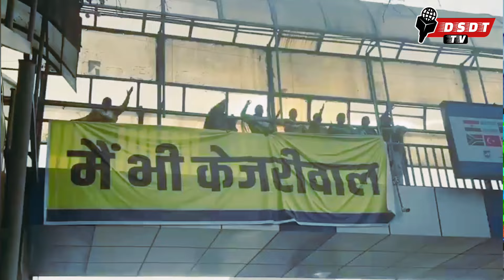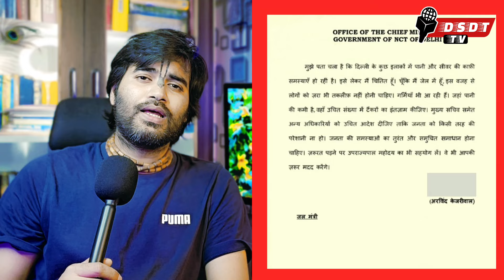Arvind Kejriwal की फर्जी चिट्ठी के पीछे है बड़ी साजिशे | केजरीवाल को हटा कर CM बनने की होड़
Behind The Fake Letter Of Arvind Kejriwal, A Conspiracy Unfolds! Will He Be Removed as a Cm?